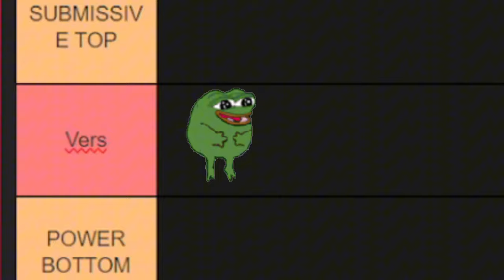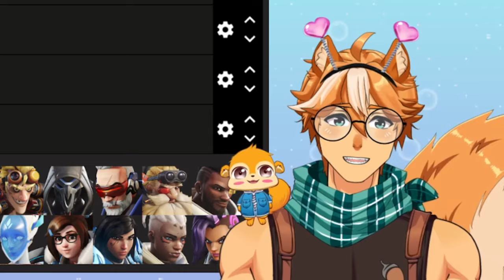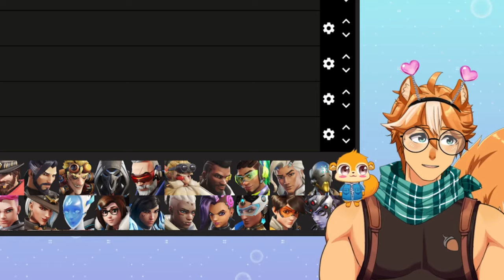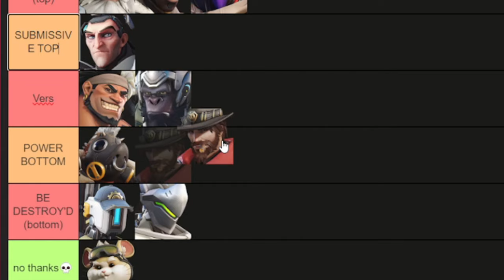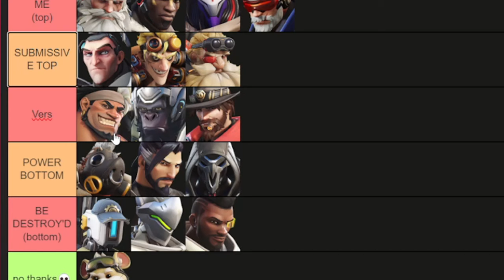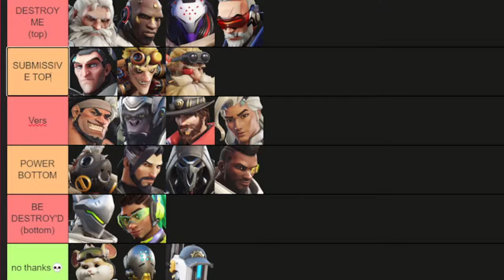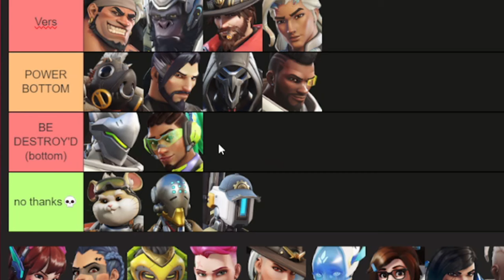A FREAKY Overwatch 2 tier list (male characters)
We are here again delivering ANOTHER freaky tier list! This time it's Overwatch 2!
I honestly ended up disagreeing with the placements I did while editing this video LOL

If you want to see my other tier lists like this one!!

If you haven't already I would love if you went and followed my twitch. :)